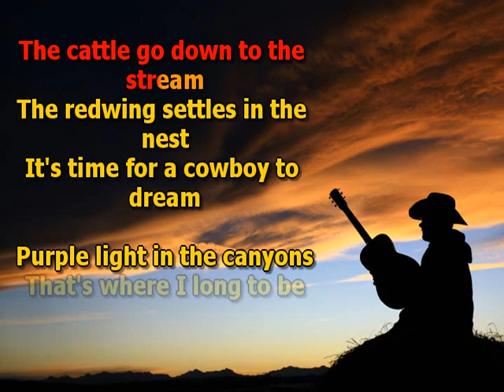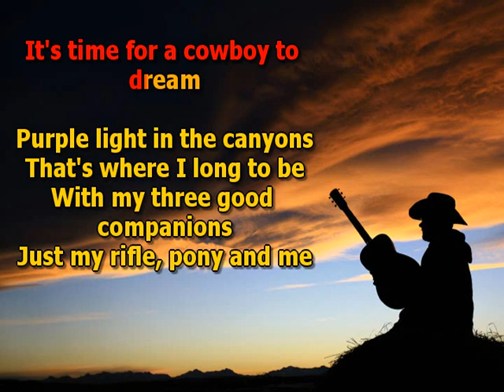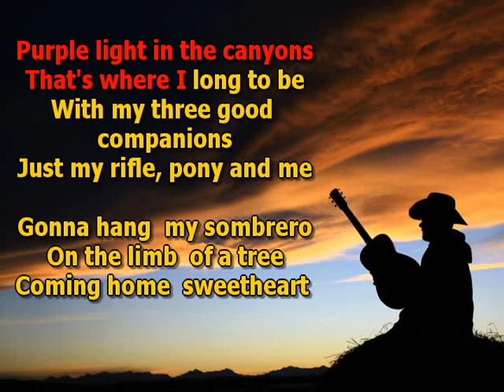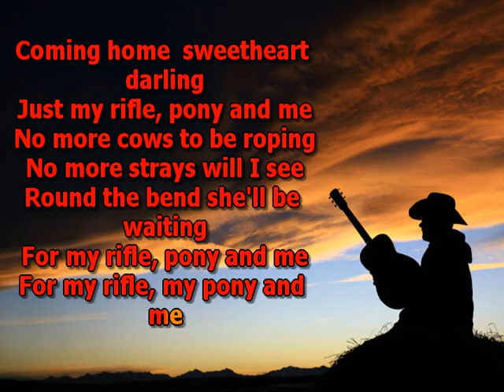VICTOR COSTA - MY RIFLE MY PONY AND ME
From  Rio Bravo, a 1959 American Western film directed by Howard Hawks and starring John Wayne, Dean Martin, and Ricky Nelson. The supporting cast includes Angie Dickinson, Walter Brennan, and Ward Bond. The script was written by Jules Furthman and Leigh Brackett, based on a short story by B.H. McCampbell.
The song was written by Dimitri Tiomkin.